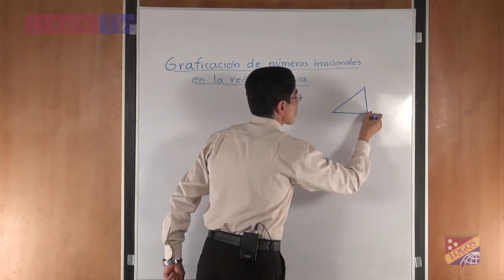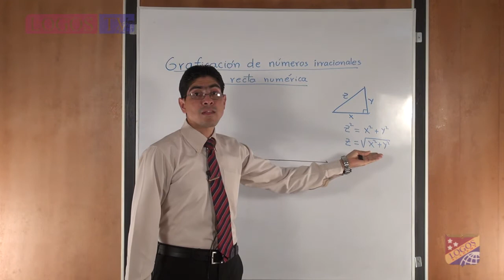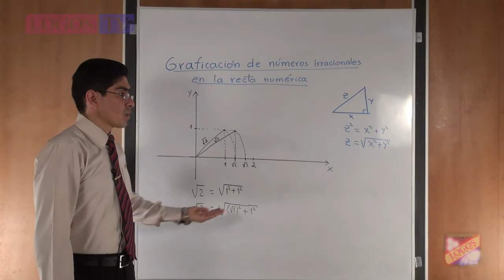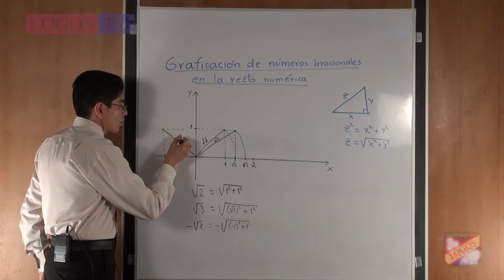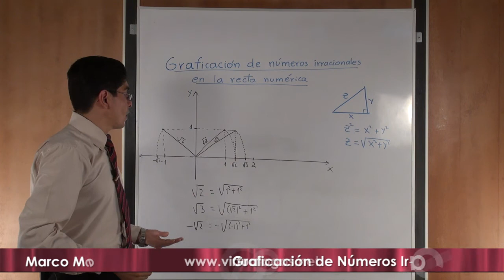Graficación de números racionales - Logos Academy